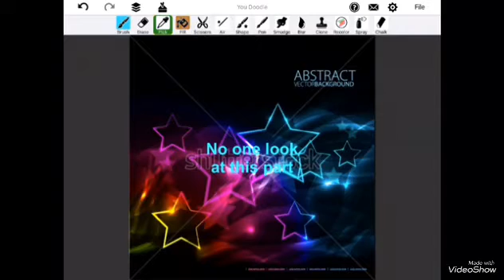Josie steals bubbleawesome's limbs/grounded